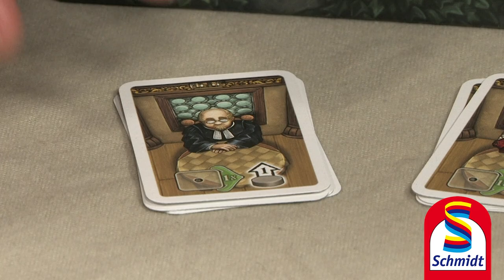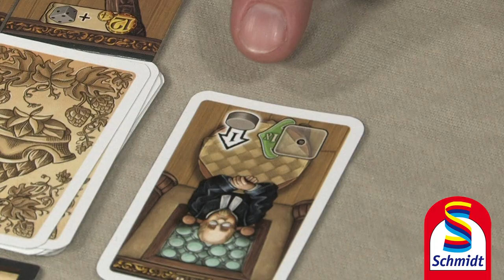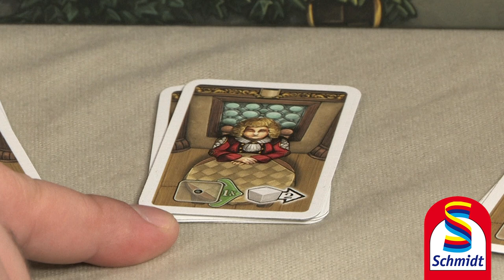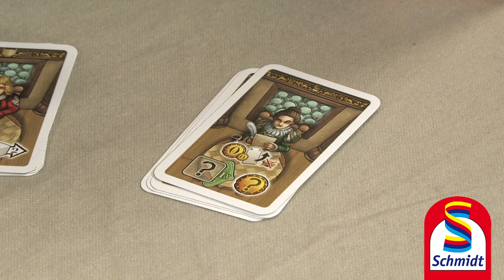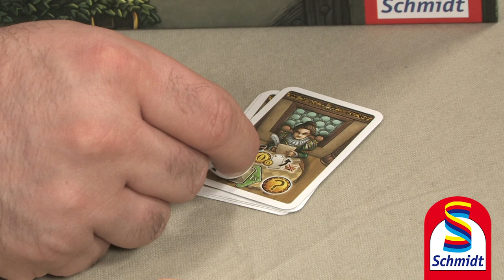DAS GASTHAUS VON TIEFEN THAL - 1. Erweiterung Zimmer Frei │ Schmidt Spiele (Erklärvideo)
Mit den 4 neuen Modulen in dieser Erweiterung, erhalten die Spieler die Möglichkeit, einen Weinkeller und Gästezimmer anzubauen. Durch die Wirte bekommen Spieler individuelle Fähigkeiten, die die Strategie im Spiel beeinflussen und es winken Belohnungen vom Bürgermeister, wenn ihr ihm helft „sein“ Tiefen Thal zum Tourismuszentrum auszubauen.

1. Erweiterung zu die Tavernen im Tiefen Thal mit 4 neuen Modulen

Autor: Wolfgang Warsch